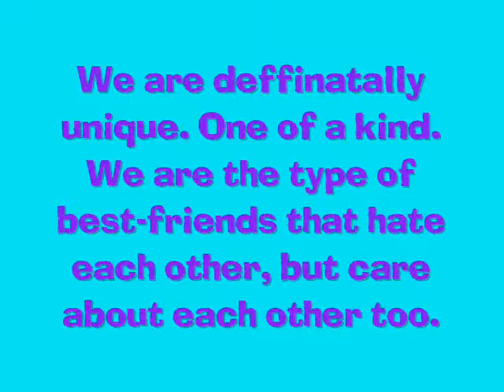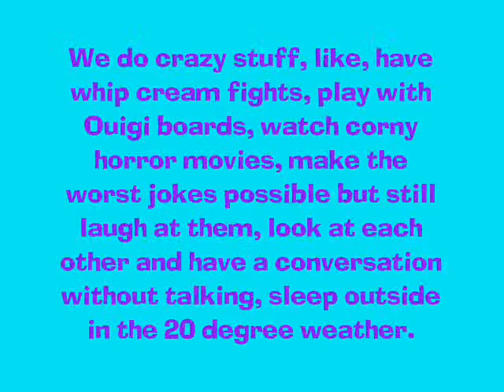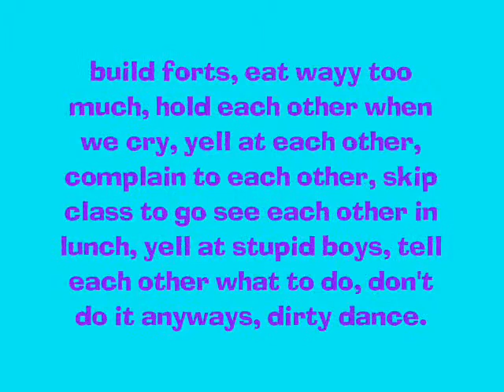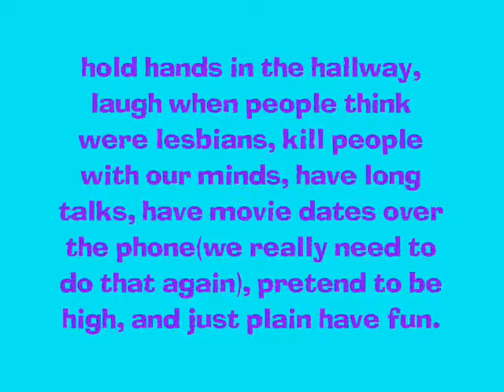Me and Amanda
I made this for her for christmas and decided to upload it here. Like anyone will really watch.